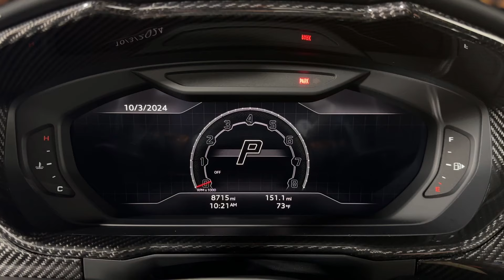2024 Lamborghini Urus Performante L1761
This is a Lamborghini Urus S, equipped with a 4.0L 657HP V8 Bi-Turbo engine and a 8-speed automatic transmission with AWD and 4-wheel-steering.  This Urus SUV is finished in a gorgeous Bianco Icarus (White Metallic) exterior with Nero Ade (Black)  interior along with contrast stitching..

This 1-Owner Local Urus Performante is in excellent condition and it comes very well appointed including:

+Vinyl Wrap Carbon-Look Hood Insert
+$326,475 Original MSRP
+Advanced 3D Bang & Olufsen Sound System
+Pelope 23" Shiny Black Wheels with Titanium Bolts
+Full Exterior Shiny Carbon Fiber Package
+Air Vents & Instrument Cluster in Shiny Carbon Fiber
+Park Assistance Package with Remote Park Assist
+Full Electric Front Seats with Ventilation and Massage
+Panoramic Roof
+Ambient Light Package
+Unicolor Leather with Performante Trim
+Kick-Plates in Carbon Fiber
+Privacy Glass Acoustic and Heat Insulated
+Lamborghini Vehicle Tracking System w/o Driver Card
+Sport Steering Wheel Full Leather with Dark chrome Bezel and Red Marker, Heated
+Carbon Ceramic Brakes Orange Calipers
+Seat Belts - Arancio Leonis (Orange)
+Optional Stitching - Arancio Leonis (Orange)
+Floor Mats with Leather Piping and Double Stitching
+Door Lights Lamborghini Logo
+Front and Rear Seat Heating
+Premium Air Quality System
+Optional Stitching on Steering Wheel
+Stitching on Steering Wheel - Arancio Leonis (Orange)
+Heat-Reflective Windscreen
+Front Seats Backrest in Alcantara
+Seats in Leather with Performante Trim
+Rear Bench in Leather
+Stitching on Floor Mats - Arancio Leonis (Orange)
+Upper Leather Package
+Advanced Driving Assistant System
+Head-Up Display

Stock Number//L1761